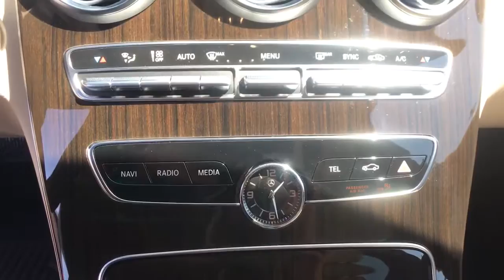2020 Mercedes-Benz C-Class Fresno, Clovis, Bakersfield, Modesto, Turlock CA LR543372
Polar White Used 2020 Mercedes-Benz C-Class available in Fresno, California at Mercedes-Benz of Fresno. Servicing the Clovis, Bakersfield, Modesto, Turlock, CA area.
2020 Mercedes-Benz C-Class C 300 - Stock#: LR543372 - VIN#: WDDWF8DB9LR543372

7055 N. Palm Ave

Recent Arrival! Polar White Certified. CARFAX One-Owner. Clean CARFAX. 2.0L I4 Turbocharged Back up Camera Bluetooth Android Auto Apple CarPlay Apple CarPlay/Android Auto Automatic temperature control Bumpers: body-color Emergency communication system: Mercedes me connect Exterior Parking Camera Rear Four wheel independent suspension HD Radio Heated Front Seats Inductive Wireless Charging w/NFC Pairing Passenger door bin Power driver seat Power moonroof Rear fog lights Rear seat center armrest Smartphone Integration Weather band radio Wheels: 18 Multispoke w/Black Accents. 24/35 City/Highway MPGbrbrAwards:br  * JD Power Initial Quality Study (IQS)